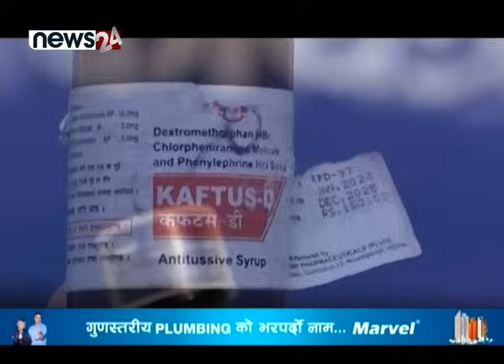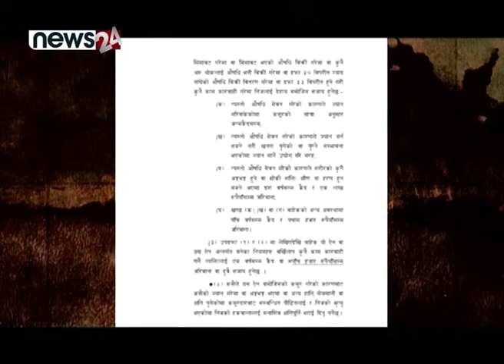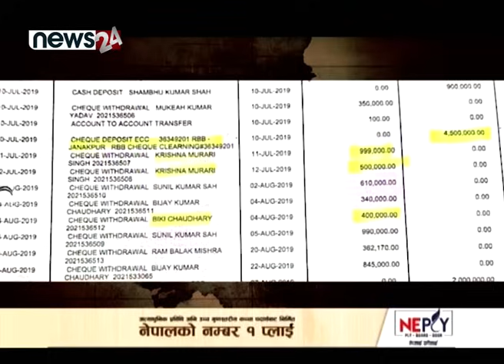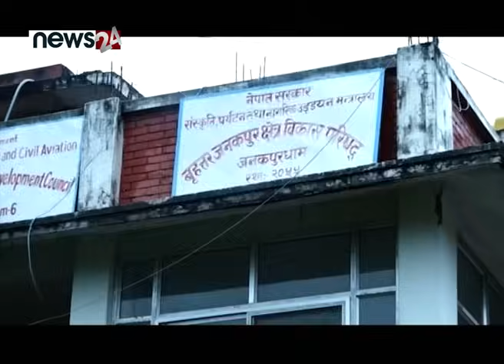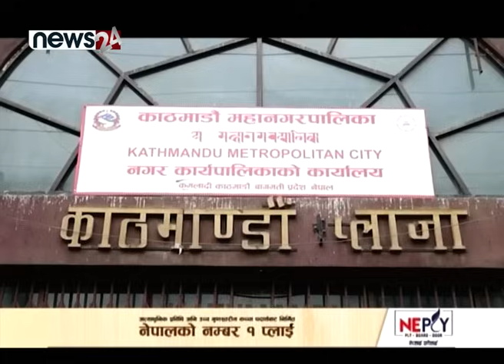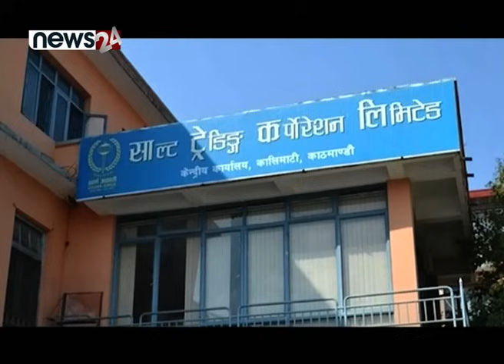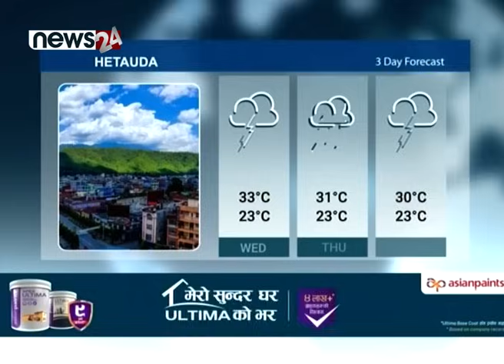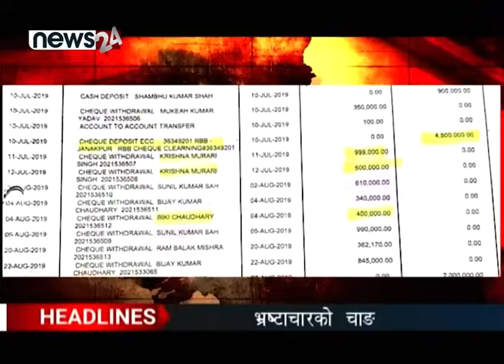TODAY 8 PM NEWS 🔴 राउत प्रधानन्यायाधीश नियुक्त । बाढी पीडितको विचल्ली । NEWS 24 TV/2024/10/02